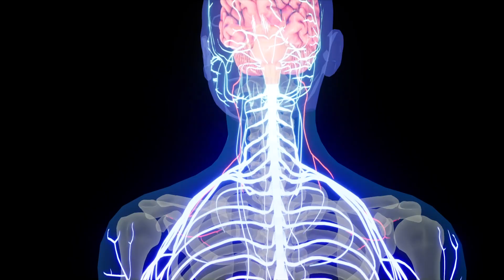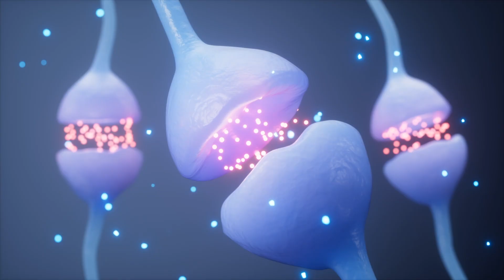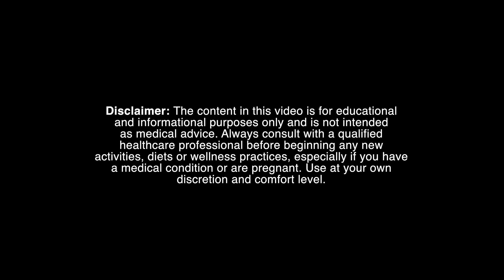Can Birdsong Ease Anxiety? The Science, Mechanisms & 3 Ways to Try It Today | Nature. Gut. Brain.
Can listening to birdsong really help calm your mind and body? In this episode of Nature. Gut. Brain., we explore the latest science on how natural soundscapes — especially species-rich bird calls — can reduce stress, restore attention, and support the gut–brain connection.

We break down the evidence from lab experiments, virtual reality studies, and real-world data, and uncover four key mechanisms:

Autonomic nervous system calming
Cognitive load reduction
Safety signalling
Endocrine and immune spillovers
You’ll also get three actionable tips you can try today to harness these benefits — including optimal timing, the role of diversity, and pairing birdsong with paced breathing for vagal tone.

I'm Dr Jake M. Robinson — a microbial ecologist and academic specialising in biodiversity and human health. I hold degrees in ecology, ecosystem health, social research, and neuroscience, with a PhD in microbial ecology and nature-based health interventions. I'm currently based at Flinders University, South Australia.

Follow me on X/Twitter: @_jake_robinson
Bluesky: @jake1

Find my books at:

Invisible Friends: How Microbes Shape Our Lives and the World Around Us

The Nature of Pandemics: Why Protecting Biodiversity is Vital for Human Survival